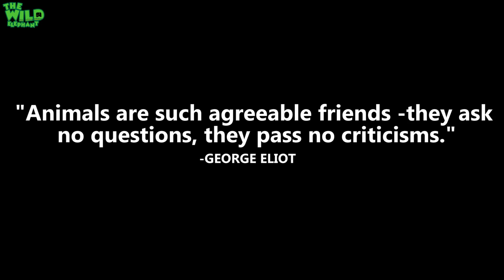A baby that lost its mother, rejoins a new home for elephants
Video- A baby that lost its mother, rejoins a new home for elephants

It is a sunny day in the rural areas of Sri Lanka where villagers and farmers move towards the jungle areas to gather herbs. A Couple of villagers spotted an elephant baby running around with another giant elephant collapsed on the ground. Villagers knew what they had to do and immediately contacted the wildlife department to take care of this situation.

However, this young elephant is furious over losing its mother, and it is scared as well. Officers have one task in hand, to get this elephant out from this hostile area towards a much safer place.